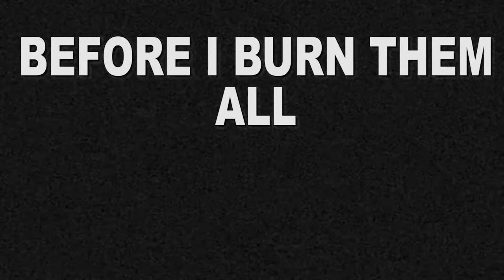LIFES OF LISA 1 (MW10T Reupload)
Original Description:
ANN WARD